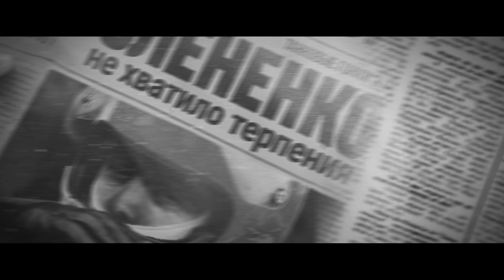Tank Festival: The Great Race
Legendary tank races are back!

Reuniting for the first time since that chaotic race 5 years ago, three teammates are ready to take on the world in pursuit of glory. Witness the epic comeback of Olenenko, Mäuschen and Turtle.

Get ready to unleash your inner racer in The Great Race!

The Offspring - The Kids Aren’t Alright (WoT MusicTeam In-Battle mix)

Originally composed by: Dexter Holland
Epically Symphonized by: WoT Music Team
Performed by: The Offspring
Lyrics by: Dexter Holland
Remixed by: Andrey Kulik and Andrius Klimka
Additional guitars by: Yury Stylskiy and Aleksey Vanchuk
Additional drums by: Eugene Sukhavei
Mixed and mastered by: Sergey Komar
Music supervision by: Aleksey Tomanov

Sound production of Wargaming Minsk Audio Team.